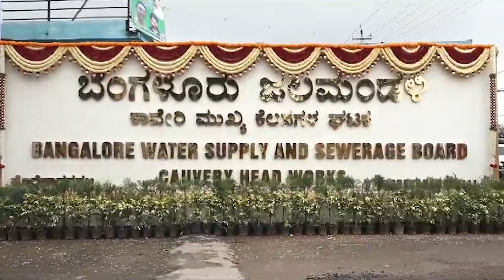Bengaluru's Drinking Water: Future Takes a Leap Forward | Megha Engineering